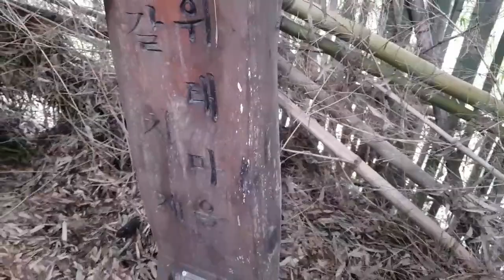지리산둘레길 9코스. 대나무숲속길